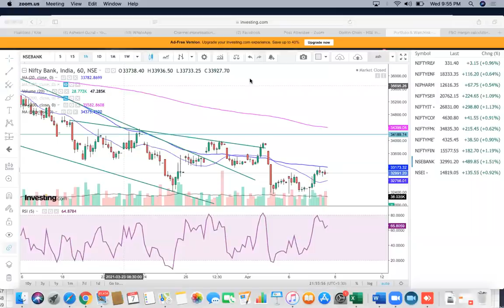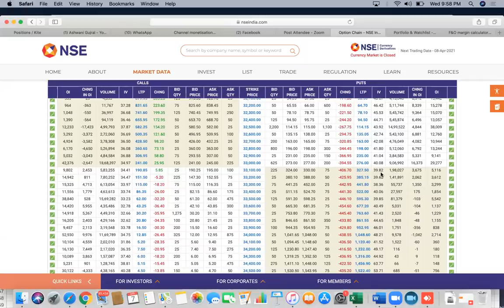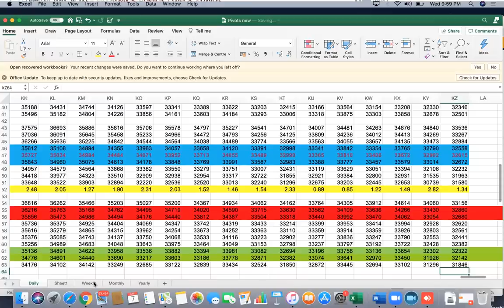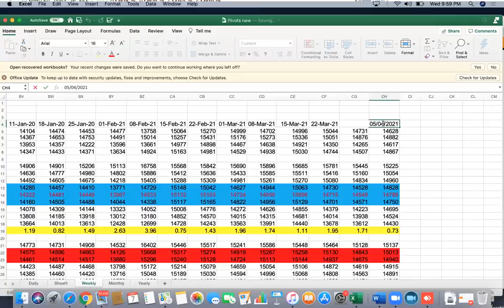Market consolidates for 6 days, what does this mean?